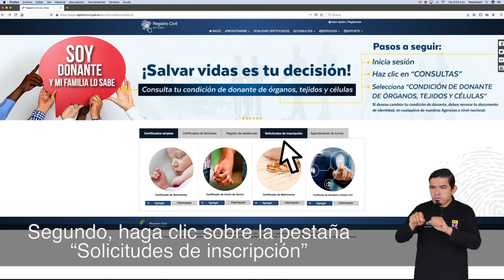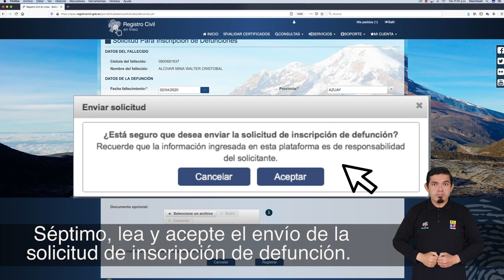Tutorial para realizar la Inscripción de Defunción en línea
Conoce los pasos para realizar la Incripción de Defunción en línea a través de nuestro canal virtual.